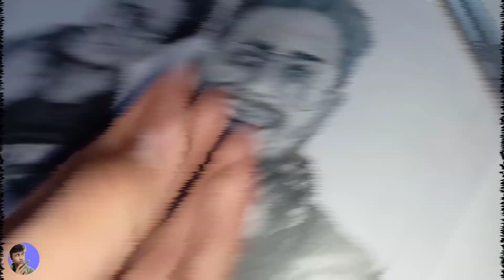Drawing of @triggered insaan and @wajahat hashan😱😱😱 | congratulation for 10 million and 1 million❤️🎉